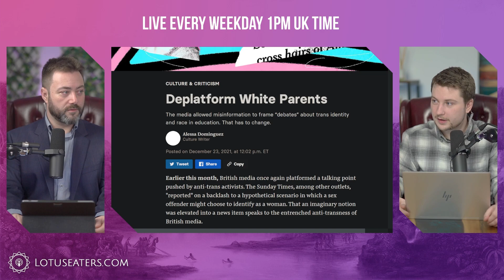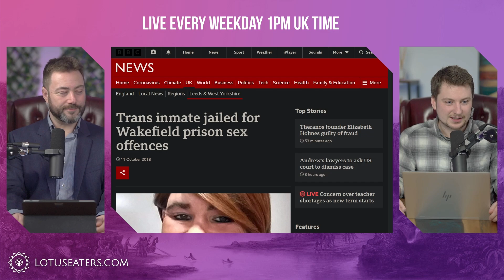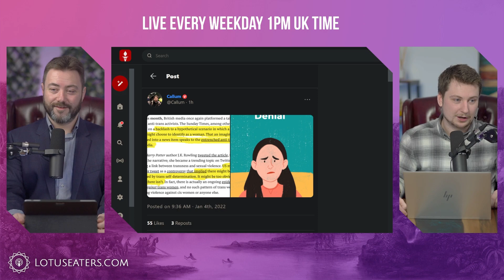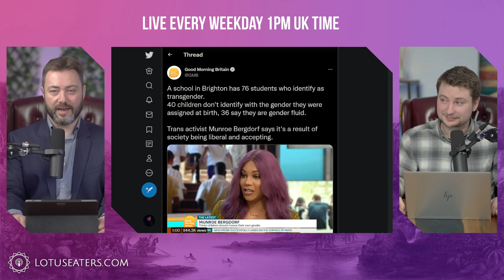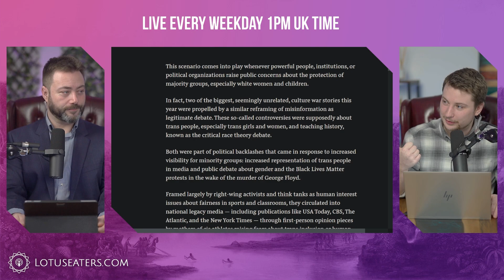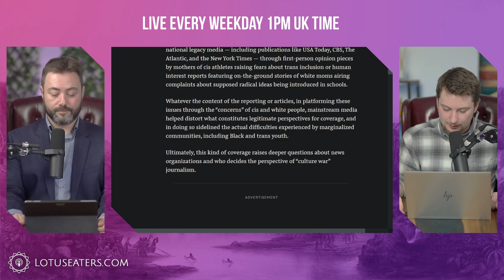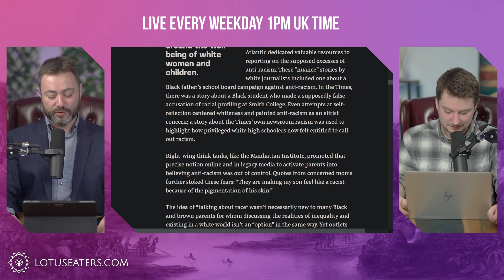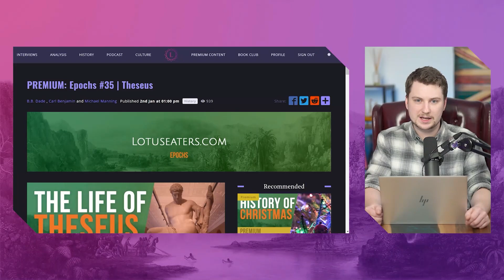Deplatform White Parents